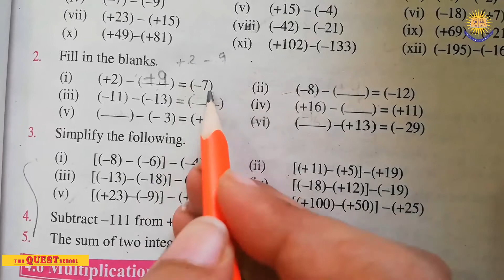GRADE 6 MATHS LEC 16 EX 4 3